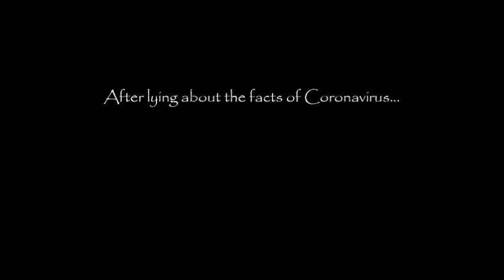Percy James Pearson Violating Police Order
Here's the one responsible for the last straw that caused me to sue the LDS Church.  As you can see my phone is not the best quality.